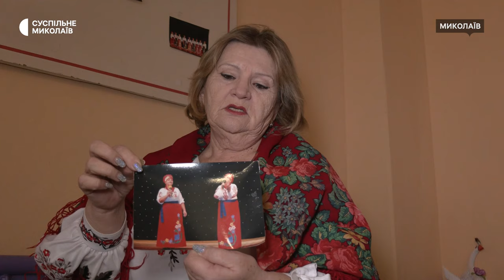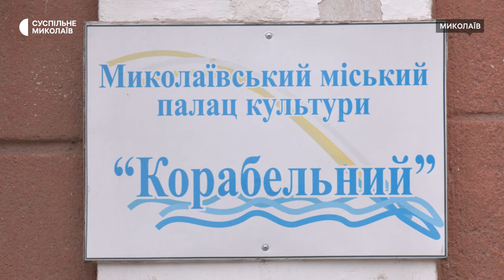Історія інженерки з Миколаєва, яка співає у хорі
Інженерка Надія з Миколаєва працює в лабораторії питної води, а у вільний час співає у народному вокальному ансамблі "Океаночка". Жінка розповідає, що пісня їй допомагає відволіктися від війни.

Оператора: Олена Земляна